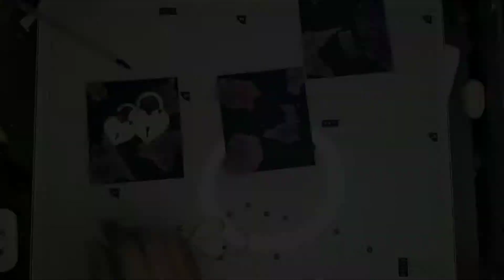ATCs (Artist Trading Cards) Candados de corazón 🥰🥰 Tutorial de Inspiración CO Beebeecraft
Muy buen día amigos y amigas, les comparto este video donde les muestro el proceso para realizar estas ATCs en mi versión claro esta, espero les guste e inspire.

qué les parecen?

Este video es en colaboración con la tienda en línea Beebeecraft